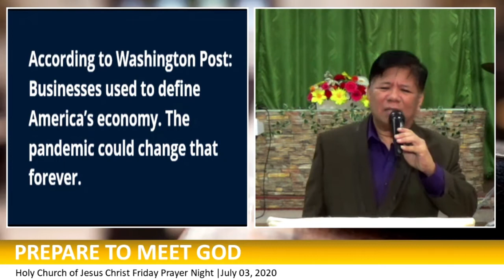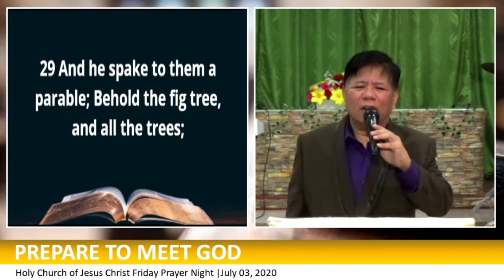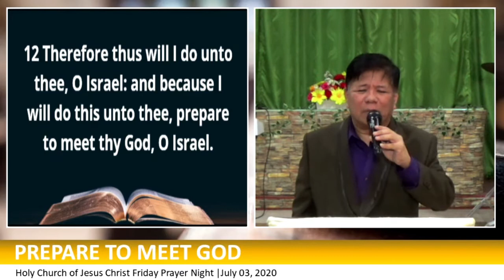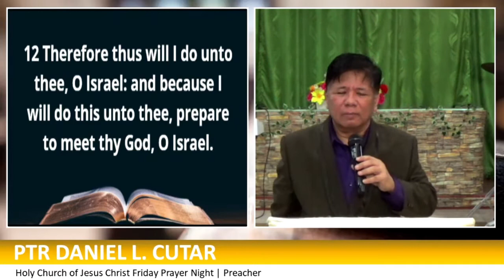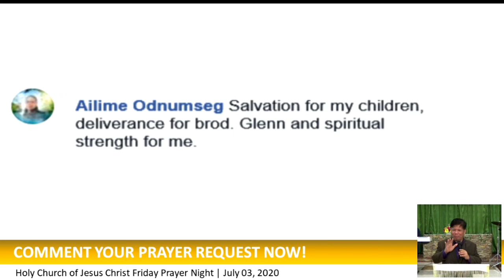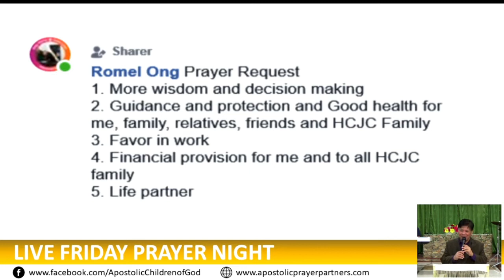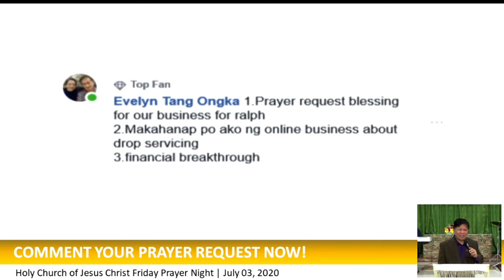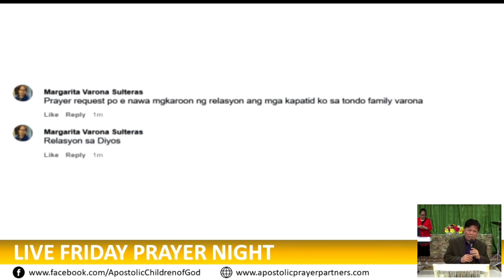PREPARE TO MEET GOD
This channel features: PREPARE TO MEET GOD

Please watch this video from start to finish and find out the beauty of your life when you're prepared to meet God.

We want to fulfill the words of The Lord Jesus Christ in our lives. Our desire is to see men and women exercise their true faith in the living God.

It is our heartfelt mission to convince others and everybody to believe and love God with their whole being. Each one of us can live and enjoy life to the fullest by living in the will of God while on earth.

To view all or choose any of the videos that we have uploaded, please

We shall be more than willing and happy to help you as much as we can with the help of God.

We will heartily pray to God that He will bless you more than ever before.

Sincerely yours in Jesus Christ our Lord,